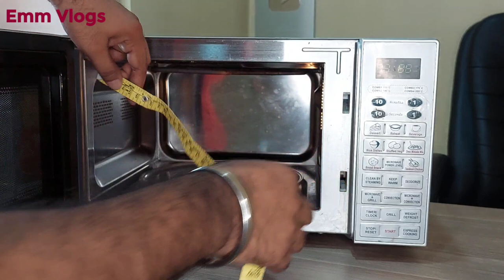What is Liter in Microwave Oven and How to measure Microwave oven capacity in liters?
माइक्रोवेव ओवन में लीटर का क्या अर्थ होता है?

In this video we will know how to calculate microwave oven capacity in liters? very simple calculation  told in this video, hope you will try once at your home with your microwave oven...

Here are some best Microwave oven Models that you can consider for you-

✅ IFB 25 L Convection Microwave Oven

✅ LG 28 L Charcoal Convection Microwave Oven

✅ IFB 30 L Convection Microwave Oven

✅ LG 28 L Convection Microwave Oven

✅ Samsung 28 L Convection Microwave Oven